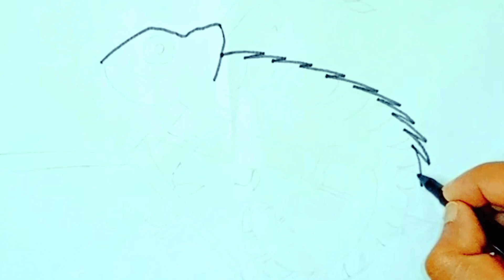How To Draw A Chameleon 🦎 Step By Step - Chameleon Drawing Easy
Chameleon Drawing For Beginners

your quarries 👇👇

(1)how to draw a Chameleon
(2)Chameleon drawing
(3)Chameleon drawing tutorial
(4)easy Chameleon drawing
(5)step by step chameleon drawing
(6)easy drawing chameleon
(7)chameleon drawing easy
(8)chameleon drawing step by step
(9)girgit drawing
(10)girgit drawing easy
(11)chameleon drawing and colour
(12)drawing and colour
(13)chameleon drawing for kids
(14)drawing for beginner
(15)how to draw
(16)easy drawing
(17)avi drawing box
(18)girgit drawing step by step
(19)drawing for children's
(20)learn colour
(21)how to make chameleon
(22)how to draw a lizard easy step by step
(23)how to draw a lizard easy
(24)how to draw a animals easy step by step
(25) easy lizard drawing